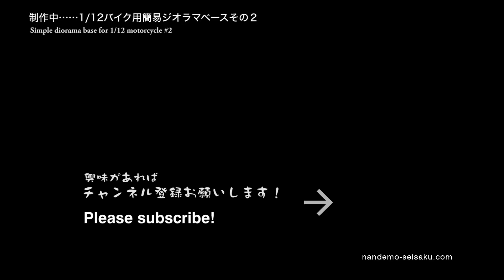#17【制作者目線】1/12バイク用簡易ジオラマベース制作中……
（制作者目線シリーズ）先日完成した1/12のZ2とストリートライダーを組み合わせて飾るため、ベースを作ります。

後編です。
道路の仕上げと、ガードレールの塗装・ウェザリングを行い、組み合わせて完成です。
Z2とストリートライダーを置いて撮影しました。